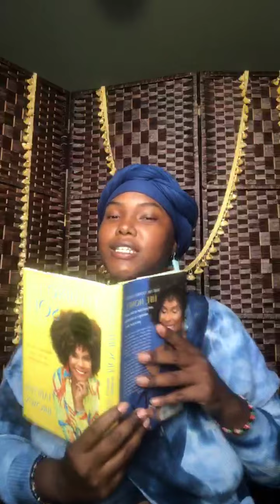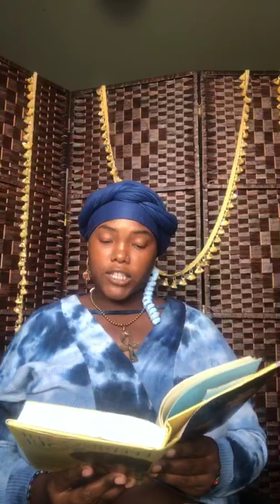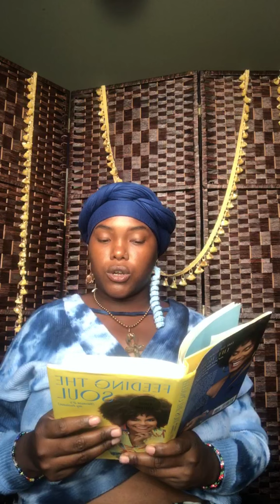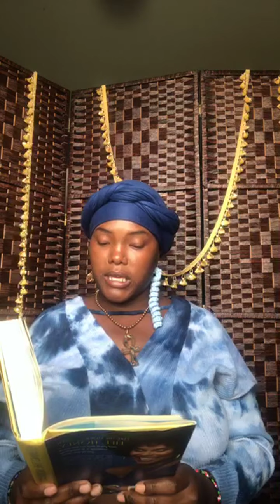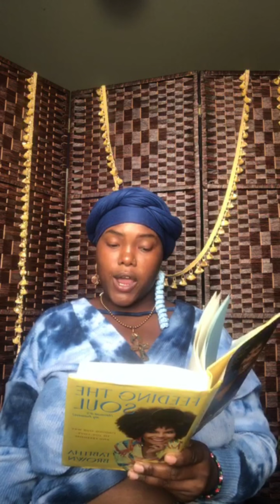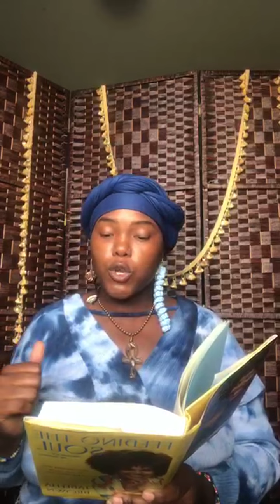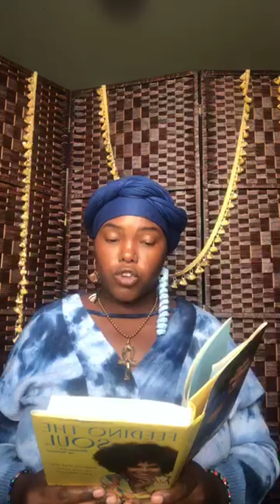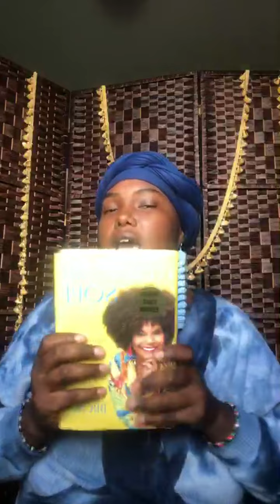29. & 30. of "Feeding The Soul" by Tabitha Brown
Reading last two chapters & the acknowledgements of the book.